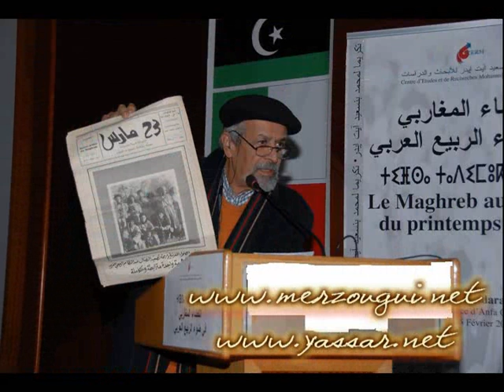divers1 movie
صور متنوعة لرفاق ورفيقات، المغرب، اليسار، 23 مارس، منظمة العمل الديمقراطي الشعبي، مونطاج بن يونس المرزوقي
photos des camarades, Maroc, Gauche, 23 Mars, Montage MERZOUGUI Benyounes